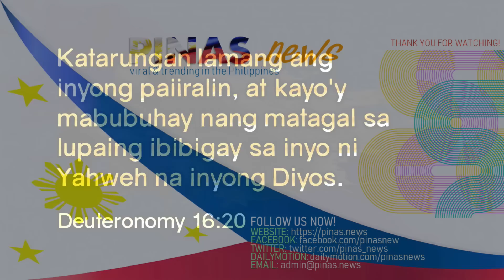'Mr. Buco, ano ka ba bulag!?' Raffy Tulfo dineretsa ang BOC Gulat na gulat si Gatchalian!